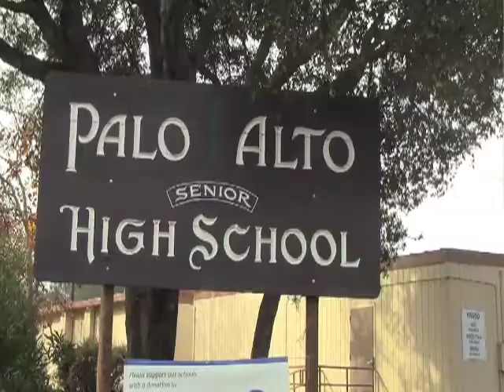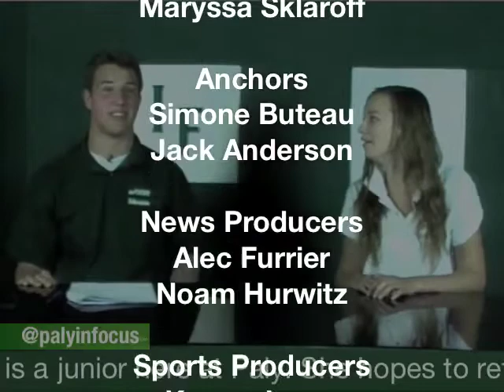INfocus: Tuesday, February 26 2013